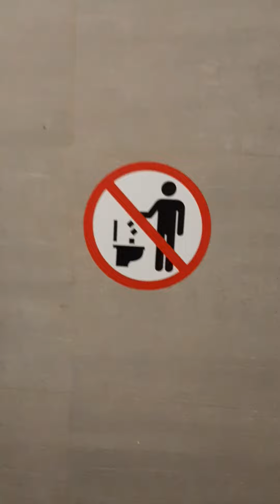Sept 12th 2022, Kutabex, Kuta, Bali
Kutabex accom walk-thru September 12th 2022